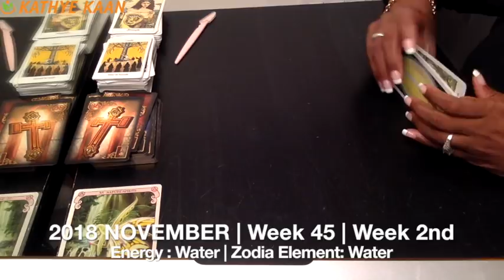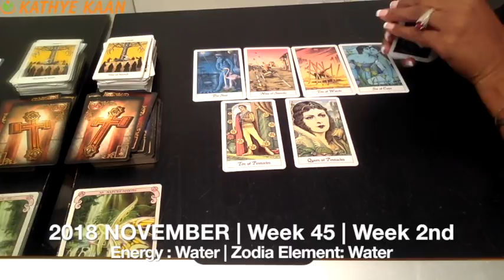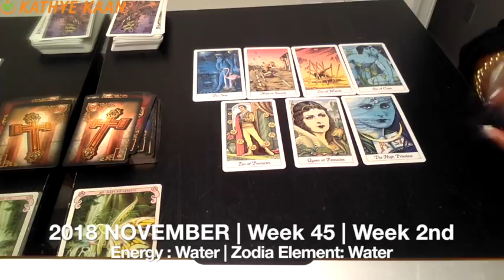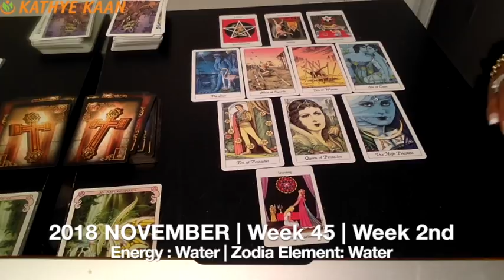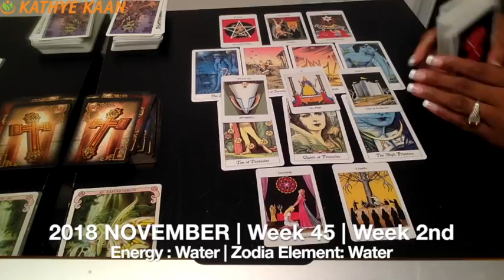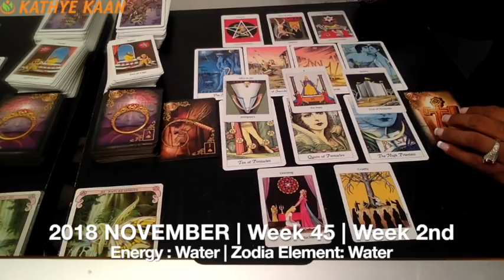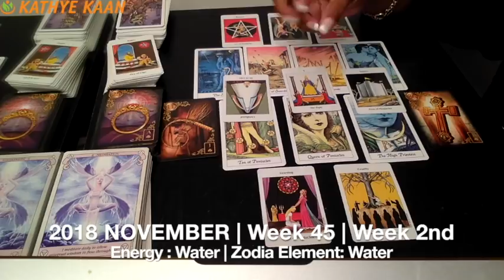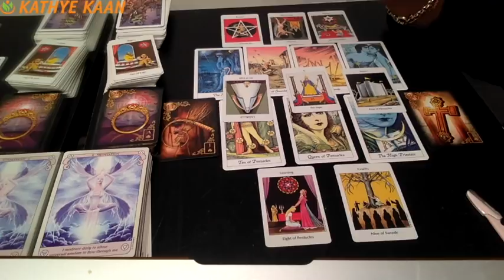ARIES Weekly Reading Tarot Psychic | Horoscope | Week 45 | NOVEMBER 05 - 11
Did you watch your full & extended Aries reading for November yet?